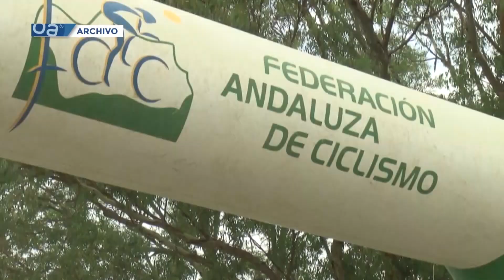El Andalucía Nature inicia la temporada 2023 el próximo 29 de Enero en Ceuta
Y el equipo ciclista Andalucía Nature se perfila para encarar la temporada 2023 que comienza el próximo día 29 en la ciudad autónoma de Ceuta. Por 17ª temporada consecutiva, el club ciclista Andalucía Nature vuelve a estar presente en el pelotón andaluz y nacional. Uno de los equipos  de competición más veteranos de la región tendrá cuatro nuevas caras. . Una semana después comienza la temporada con el Trofeo Inauguración (Trebujena) en Andalucía y luego casi todos los fines de semana con pruebas de Ranking Andaluz, Copa de Andalucía y Copa de España, y los diferentes Circuitos Provinciales. El conjunto algecireño de ciclismo continúa de esta forma su andadura que ya fue elogiada en la pasada gala del deporte algecireño. Cabe resaltar que en esta ocasión la ceremonia de Club y deportista del año se celebrará el próximo día 29 de Enero.